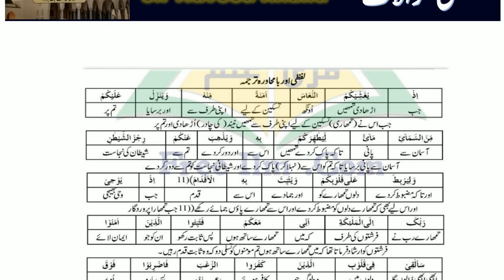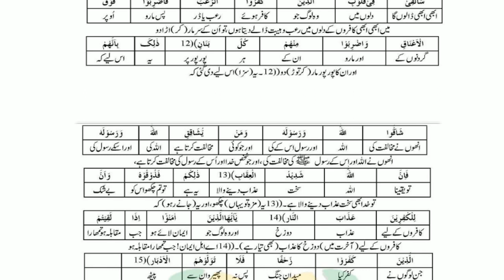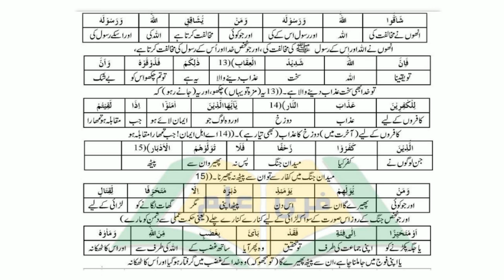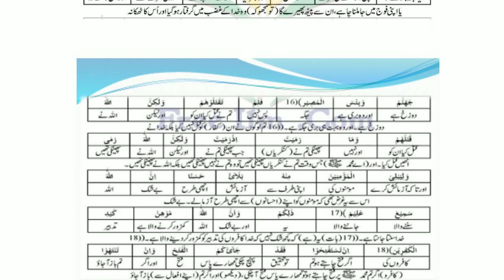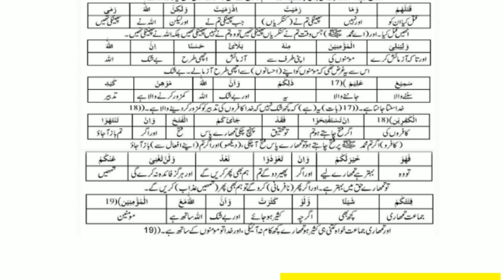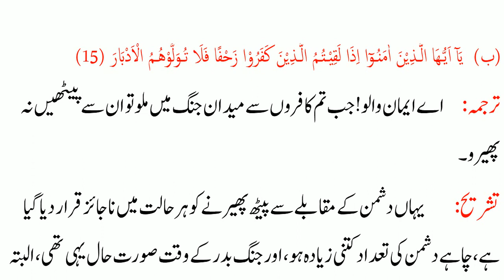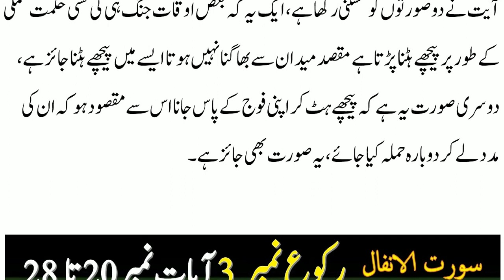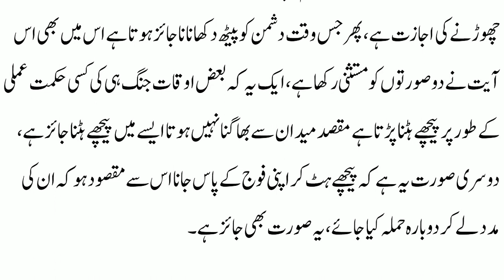Surah Anfal || Ayaat No 11 to19 || Rakoo No 2|| New Islamiat Class 11|| مشقی سوالات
مشقی سوالات , تفصیلی جوابات ، مختصر جوابات ۔ کثیرالا انتخابی سوالات #
islamiat new text book..
Sindh text book board
new syllabus for islamiat
 اسلامیات لازمی

Lecture no 15 Surah Anfal || Ayaat No 49 to58 || Rakoo No 7 Video link

Lecture no 34 ||حضور کریم صلی اللہ علیہ وسلم بحیثیت معلم اور مربی ،منتظم، سپہ سالار اور منصف| Video link